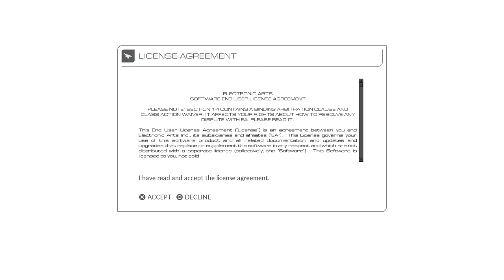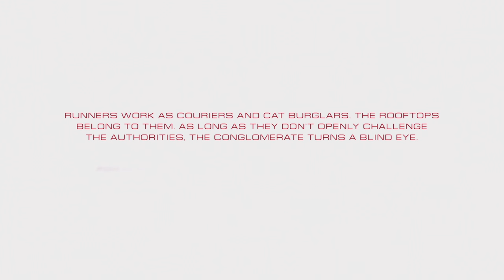Mirror's Edge Catalyst playthrough pt1 - The Escape! RE-Learning the Basics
This is my playthrough of Mirror's Edge Catalyst on the PS4, with live commentary.